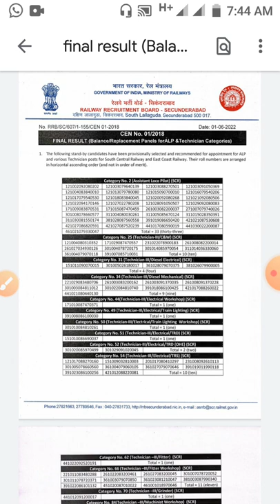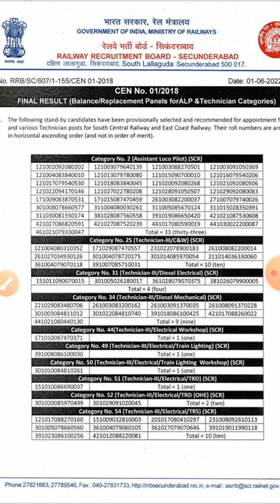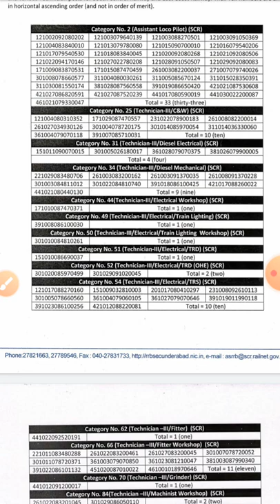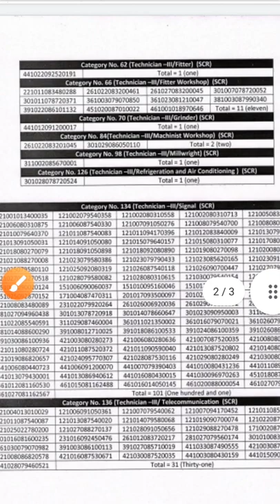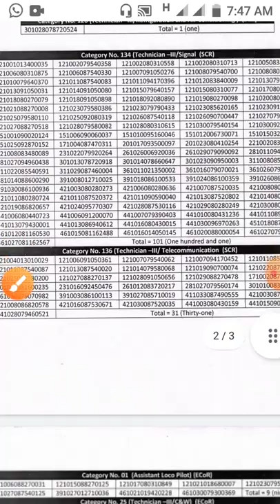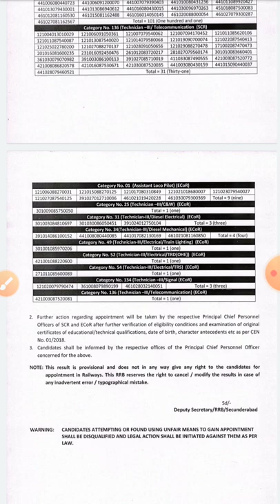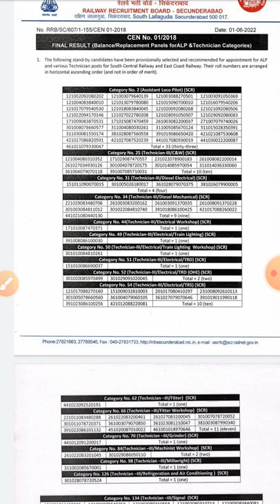Alp & technician waiting candidate 😊बल्ले बल्ले👍 Secunderabad board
welcome karta hu aap sabhi ka
Latest news of railway waiting candidate.बहुत बड़ी खुशखबरी।
Balance panel जारी
Official notice आया।